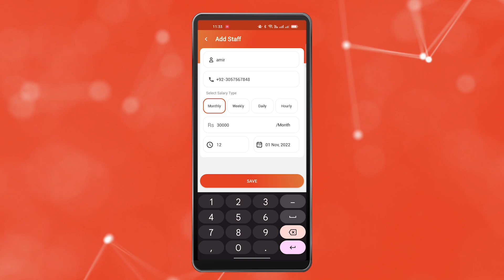Staff Book main staff add karnay ka tariqa | سٹاف بک میں سٹاف ایڈ کرنے کا طریقہ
1: Home Screen par majood “Staff Book” k button par click karain.
2: “Add Staff” par click karain.
3: Staff select karain aur tafseelat darj karain.
4: Staff ki attendance k sath “late-fee” aur “Over time”bhi add kar sakte hain.